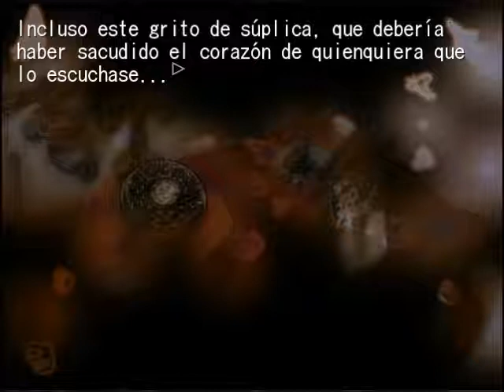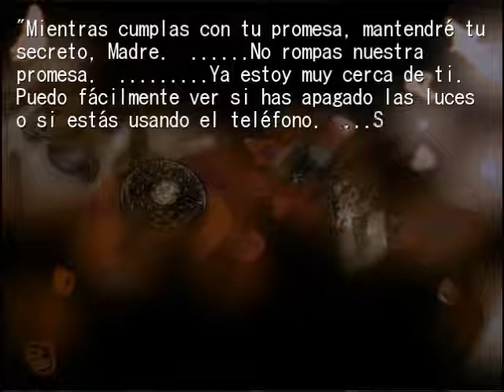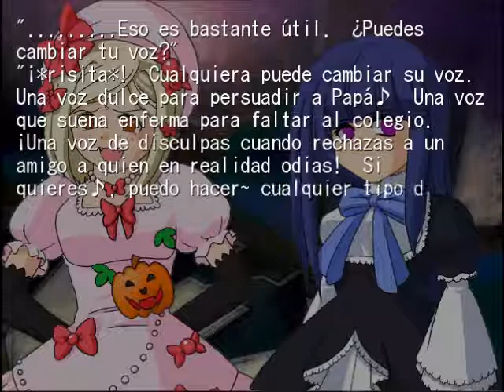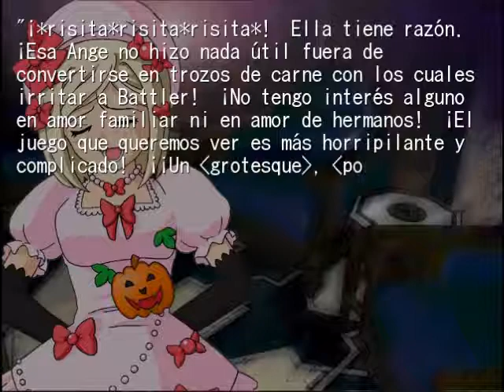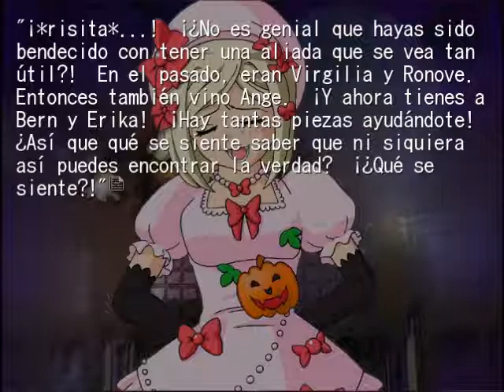41 Español Novela Visual ep 5 Umineko Chiru Spanish